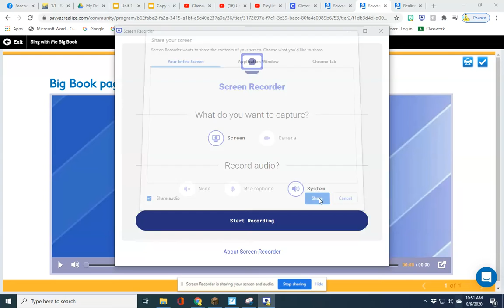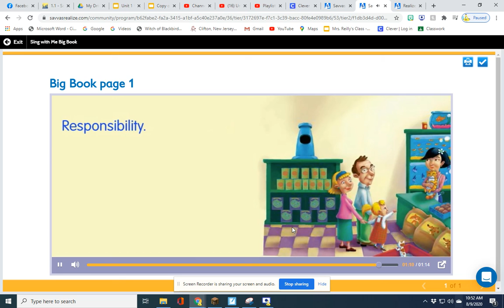What do pets need?